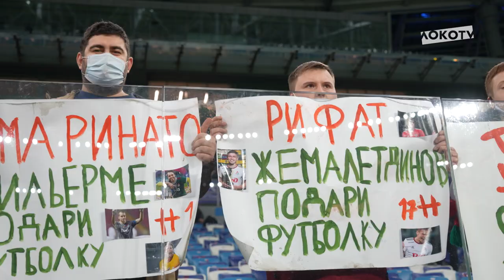LOKO LIVE // Волевая победа в Нижнем Новгороде